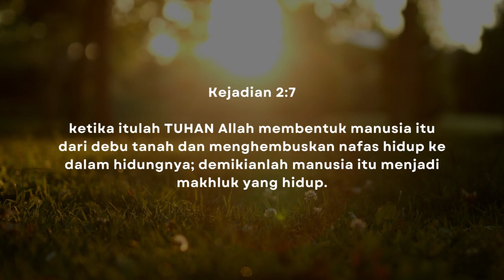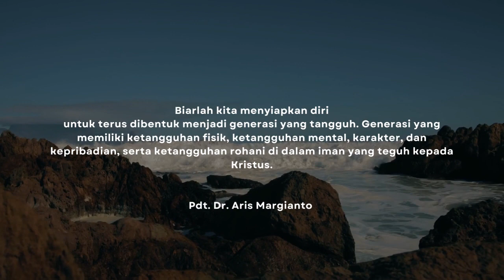Dibentuk - Pdt. Aris Margianto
Flash Point Sermon 01 Agustus 2023